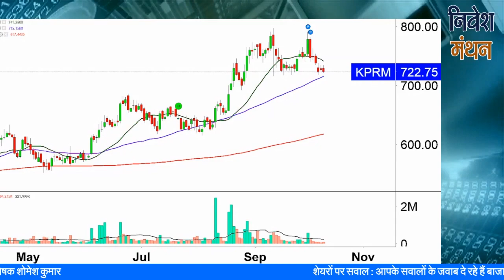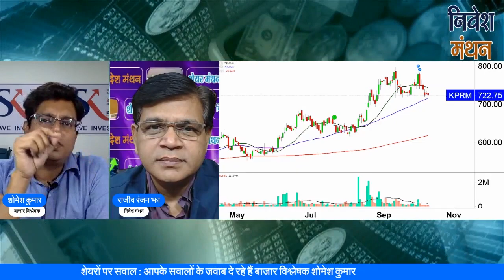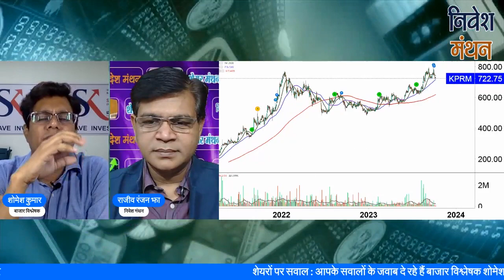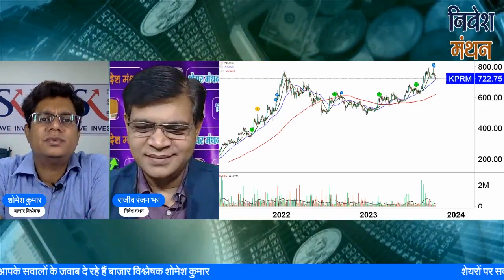KPR MILL SHARE LATEST NEWS | KPR MILLS SHARE ANALYSIS | KPR MILL SHARE PRICE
क्या आप kpr mills Stock में Investor हैं? Stock Analyst शोमेश कुमार आपको बता रहे हैं कि इसमें Buying and Selling के अच्छे Levels क्या हैं, आगे NSE में Stock Price का रुझान कैसा रहेगा, कितना रखना चाहिए Target, इन सभी बातों की Strategy जानने के लिए देखिए निवेश मंथन। हमारे साथ जुड़ें और सही सलाह का लाभ उठायें।